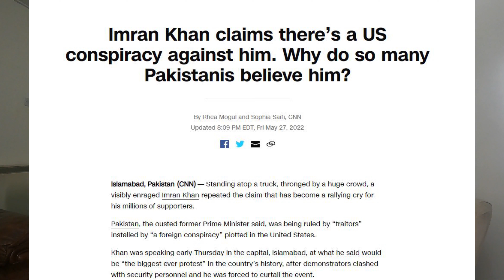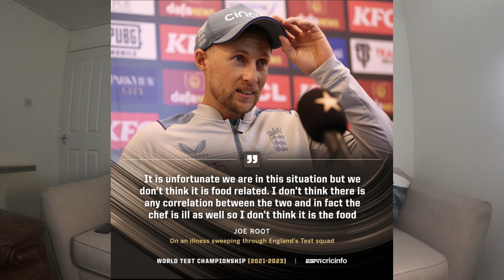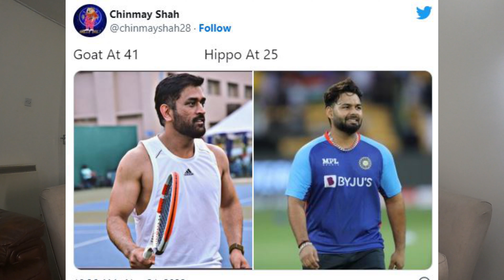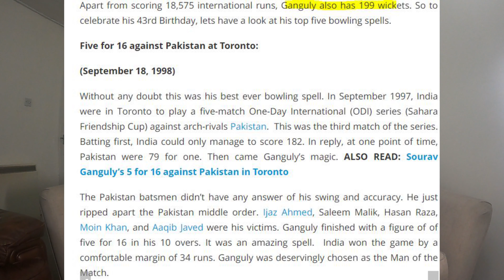Criccomedy 2| Why don't Pakistani cricketers learn English? | why urvasi is desperate about Pant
This is a series end episode for criccomedy. This episode focus on england vs pakistand and India vs newzealand